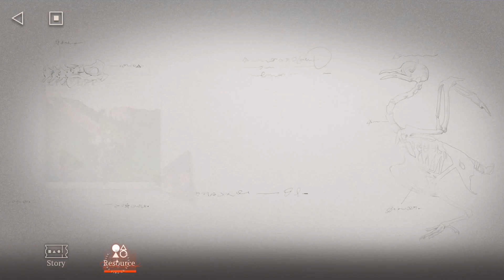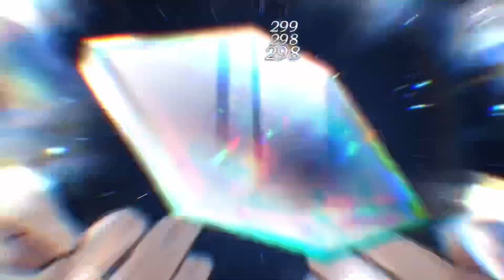Let’s play Reverse 1999 Part 15 : Crashing Into The Walton